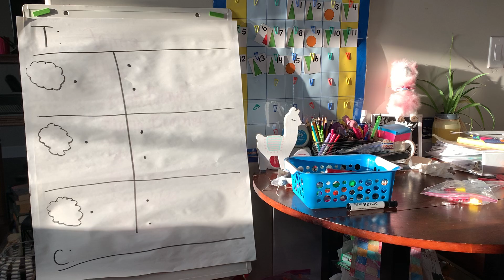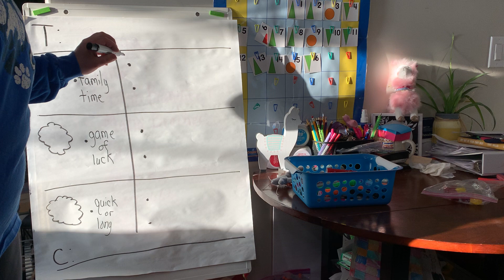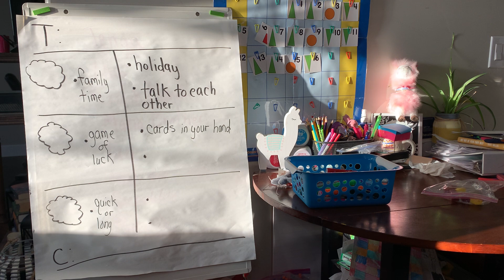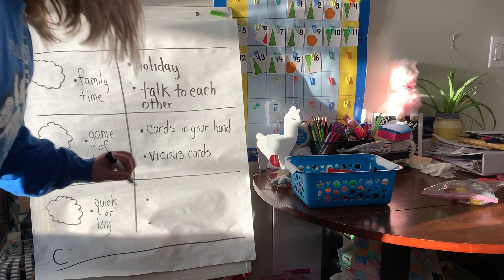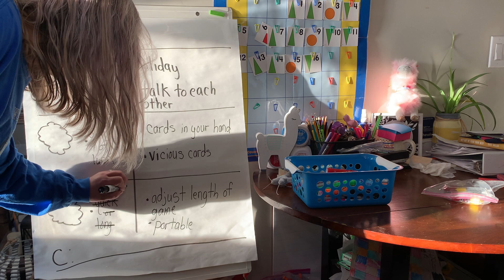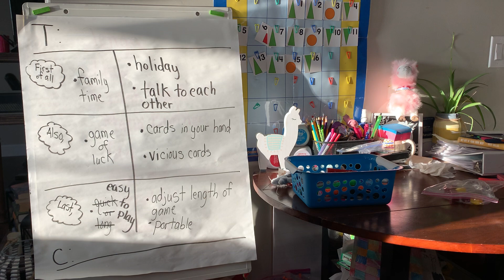How to create a T-Chart (What is the best game?)